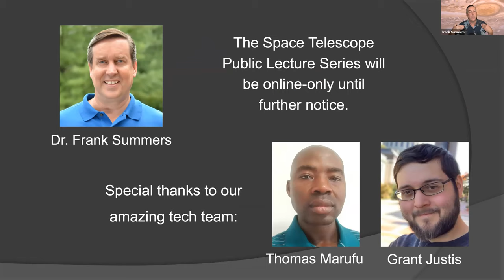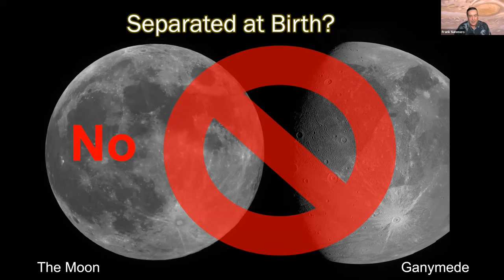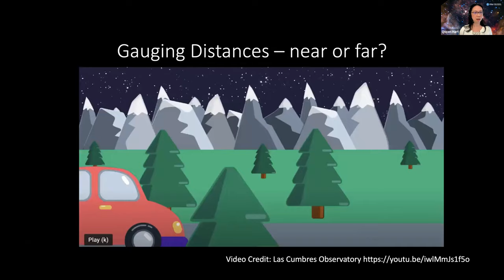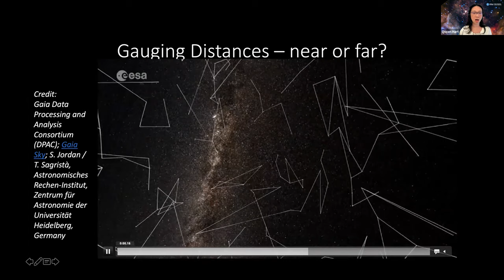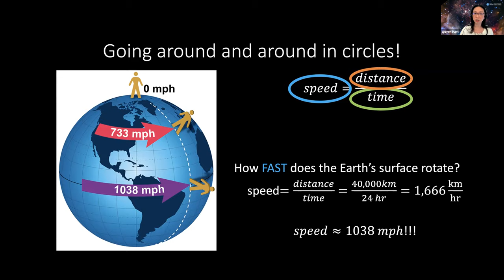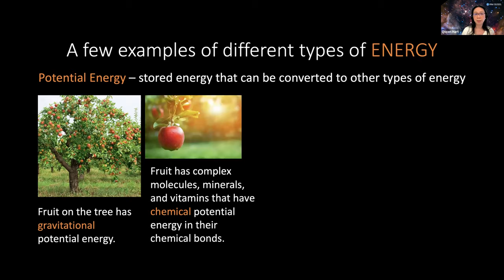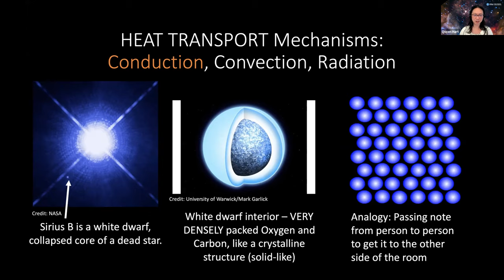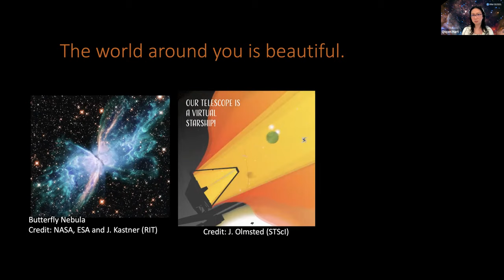Armchair Astrophysics, Volume 2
Quyen Hart, Space Telescope Science Institute

Pull up a chair, get comfortable, and look all around you. Can you spot some familiar objects or common phenomena that can be connected to a topic in astrophysics? Some of your everyday experiences can be explained using some basic physics concepts and some of our cosmic observations have analogs in what we see around us.

Join us to explore the physics of familiar phenomena and learn where the same physics is working “out there” in the cosmos. Discover what you and the universe have in common. Armchairs are not required, but highly recommended.

Recorded live on Tuesday, July 6, 2021